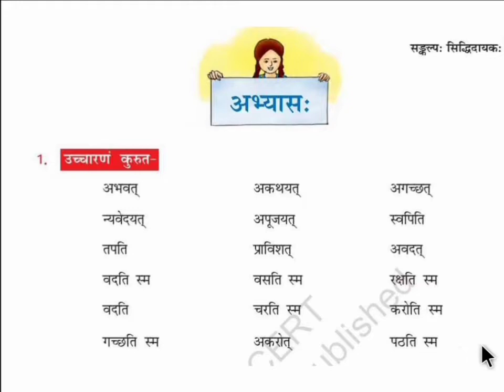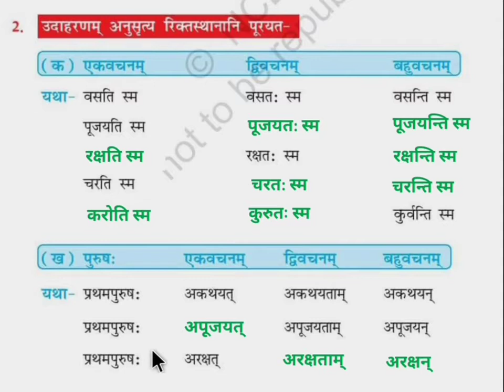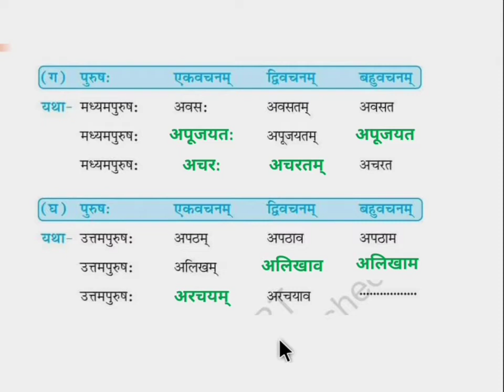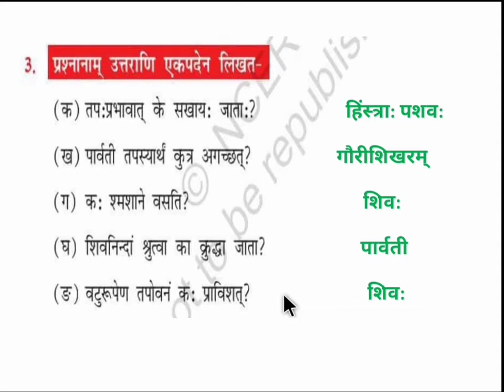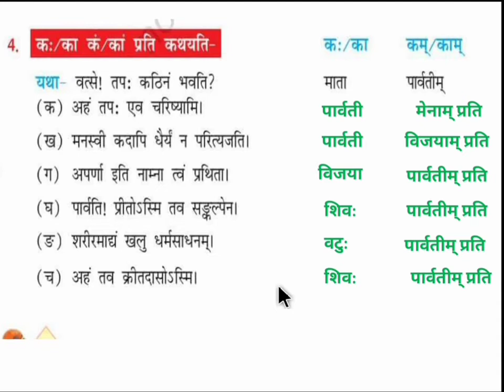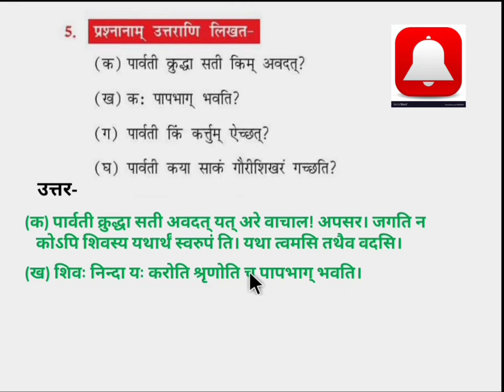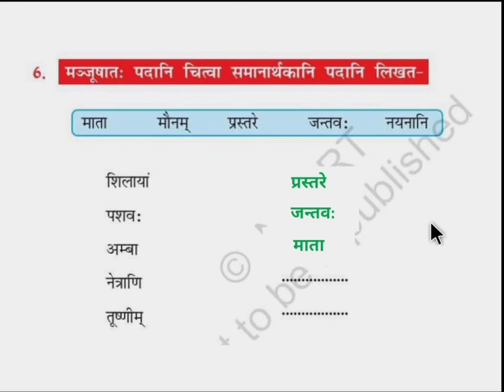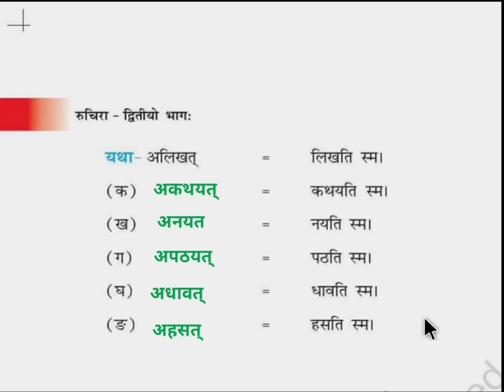Chapter 7 संकल्पः सिद्धिदायकः अभ्यास कार्यम् | chapter solution, Class 7th | Sanskrit Ruchira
संकल्प: सिध्दिदायकः पाठ का हिंदी अनुवाद

नमस्कार,
आज हम इस वीडियो में माध्यम से कक्षा 7 की संस्कृत पुस्तक (रुचिरा भाग 2) का सातवां पाठ पढ़ेंगे, जिसका नाम है - संकल्पः सिद्धिदायकः ।
इस पाठ में माता पार्वती और भगवान शिव की एक अनुपम कथा का वर्णन किया गया है, इस कथा को  कालिदास  विरचित कुमारसम्भवम से लिया गया है  इस कथा में माता पार्वती भगवान शिव को प्राप्त करने के लिए तपस्या करतीं हैं और अंततः अपने दृढ़ संकल्प के द्वारा भगवान शिव को पति के रूप में प्राप्त कर लेती हैं।